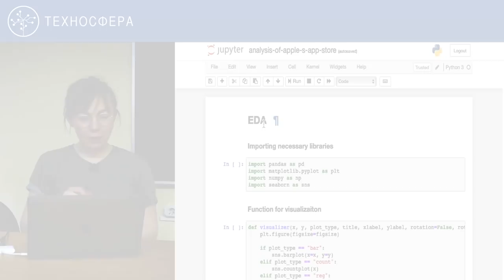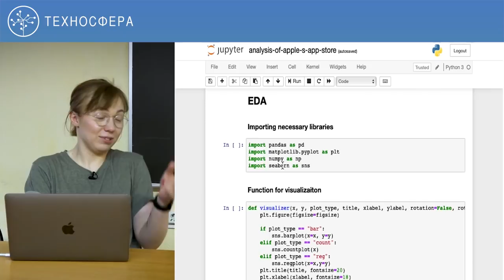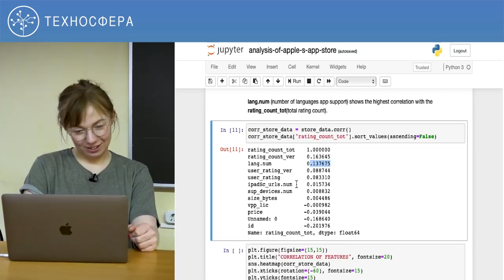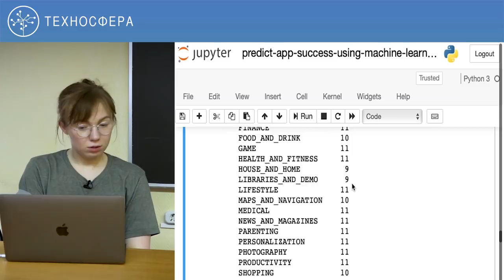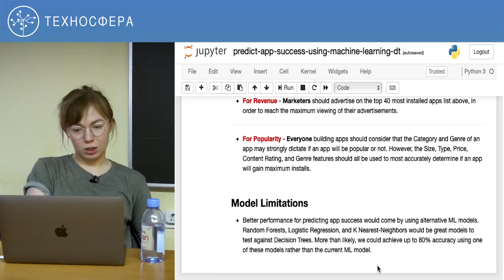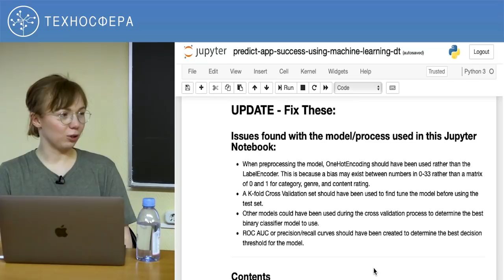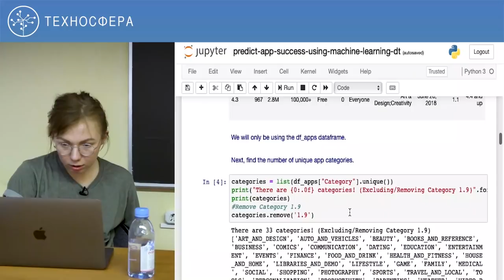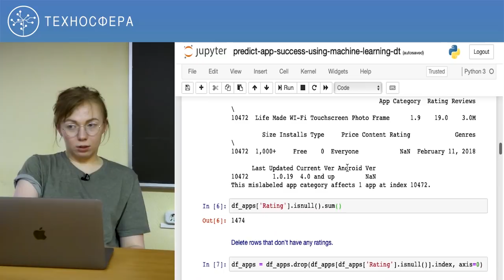9. Управление IT-проектами и продуктом. Финальное занятие | Технострим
Цель курса — получить знания в области управления продуктами и проектами на примере Mail.ru Group, понять роль менеджера продукта и проекта, узнать перспективы развития и особенности управления продуктом и проектом в крупной компании.

В курсе рассмотрены теория и практика по управлению продуктом и всем, что есть внутри (или рядом с ним): процессами, требованиями, метриками, сроками, запусками и, конечно, — про людей и как с ними общаться.